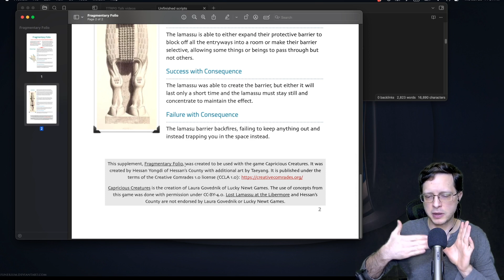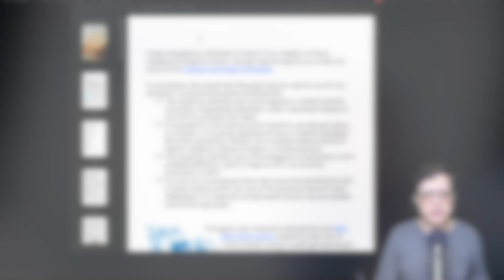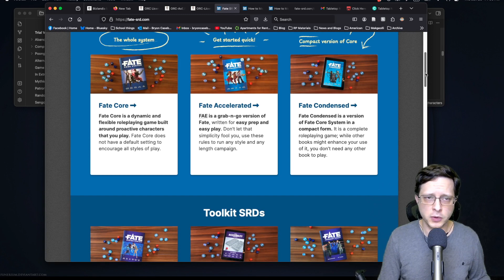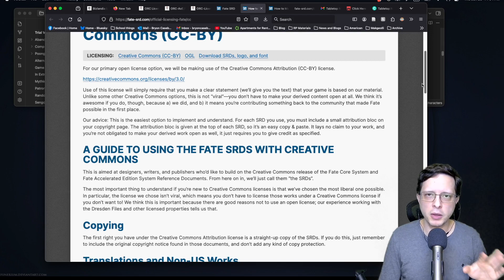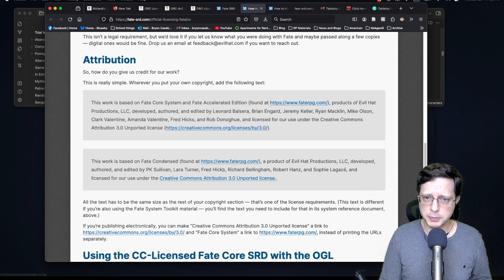TTRPG Talk - Licenses How?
In response to some questions about how to apply a license to your game, I created this video looking at some things you should consider before you pick your license and how to indicate which license you would like other creators to use when creating derivative works.

Please keep in mind that when I am referring to copy writing or licensing materials, it is explicitly taking about the presentation of the material. For the sake of games, this means the written text and potentially other elements developed by the creator for the game like explanatory graphics, trade dress, trademarks, or art. The mechanics themselves *cannot* be protected for sole use by the creator (at least in the United States). Therefore, you can use mechanics from another creator's game without license so long as you describe them in your own words. It is still good practice to attribute games you derive material from whether you are using an official license or not unless the game you are deriving materials from explicitly says you cannot make statements of compatibility or origin.

Some resources that should help you with license specifics
Creative Commons Tool to help you pick which version of CC you want to use
Azora Law's information on the ORC License. Contains both the legal language an a plain-language Answers and Explanations pdf (ORC AxE)
An advice column on how to use OGL v1.0a created by EN Publishing
A long list of licences from GNU. Many are related to software, but some may be useful for other creators people developing their own fonts

0:00 Intro
1:48 Advice for derivative works
4:37 Read before you License
5:37 How do I add my license? Some Examples
14:43 Outro